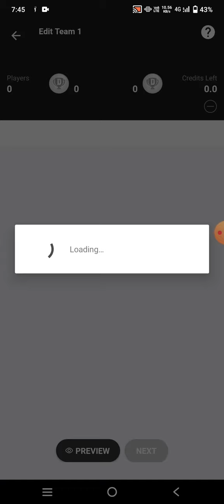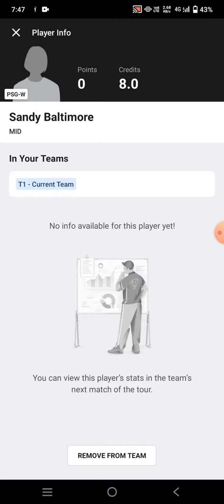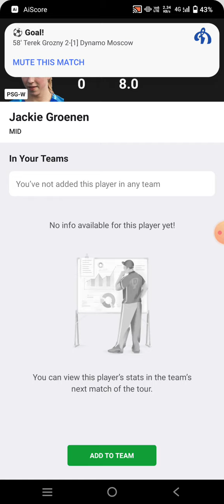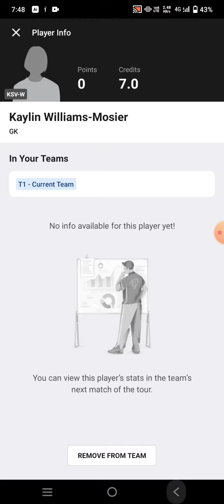PSG-W vs KSV-W Football Dream11 Team prediction win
psg-w vs ksv-w
psg-w vs ksv-w Dream11
psg-w vs ksv-w Dream11 prediction
psg-w vs ksv-w prediction

own risk"

1. This analysis  is based on my

2.Dream11 takes great care to comply with all central and state legislation in India to ensure that  users are fully protected. Every contest on  platform is carefully designed to comply with applicable statutes and regulations in India.

Thanks